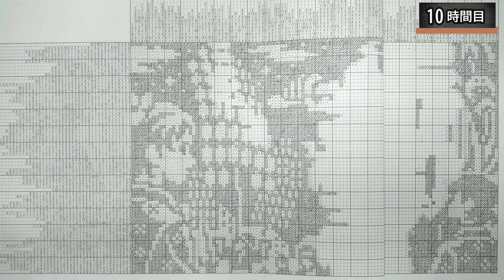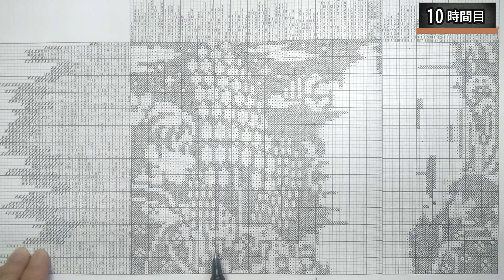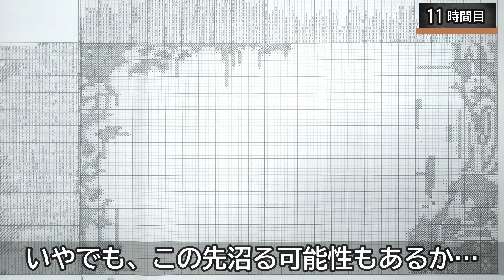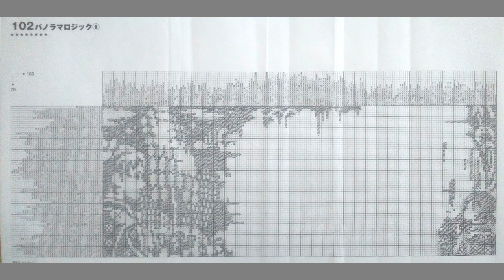第4回「次の祭りへ」挑戦！ジャンボロジック～東北三大祭り編～（声なし）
イラストロジック（お絵かきロジック、ピクロス）を解く動画です。
パズル本のジャンボロジックに挑戦！
目標は、今年の東北三大祭り開催日（2024年8月初旬）までに総集編動画をアップすること。
少しずつ不定期で投稿します。
果たしてろじ子は、完成させることができるのか！？

（株）Ｇａｋｋｅｎ
ＧＡＫＫＥＮ ＭＯＯＫ
イラストロジック ベスト・オブ・ベスト
名作・傑作セレクト VOL.9
2023年2月9日発行

102「東北三大祭り」
タテ70×ヨコ180マス
出題：和合智樹先生

解くのにかかった時間：？？？

【イラロジろじ子】
週２回更新
金曜 20:00
日曜 20:00
＋ たまに土曜 20:00